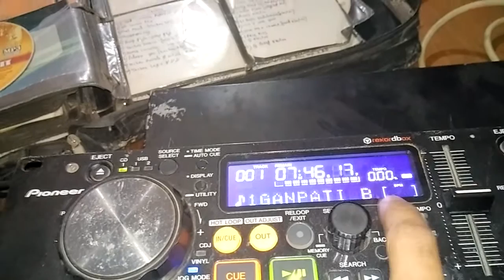Pionner Mep4000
Not showing BPM ,I m using this console from 2 years , everything is good ,but I yesterday went to party ,and I on the console , BMP was not showing very things or working good play ,cue,in every everything is working but only BPM was not showing,even CD  or Pendrives, what should I do now